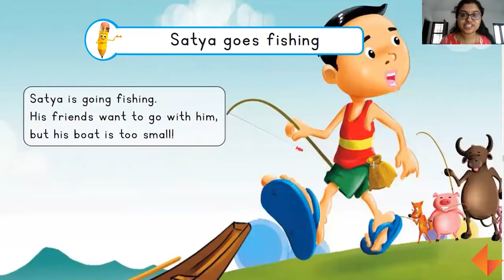Story Time | Satya goes fishing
Watch the video to see how to narrate 'Satya goes fishing' story to your children.